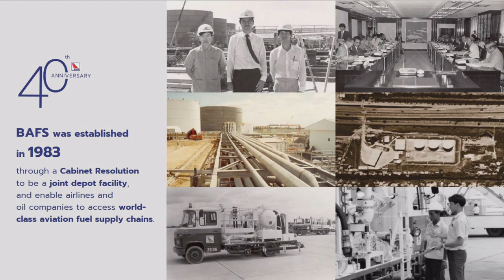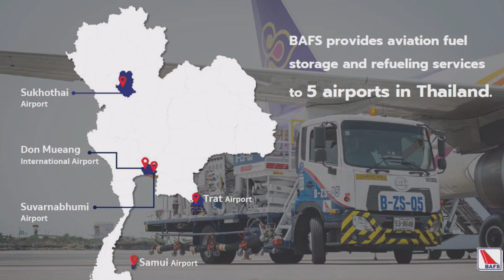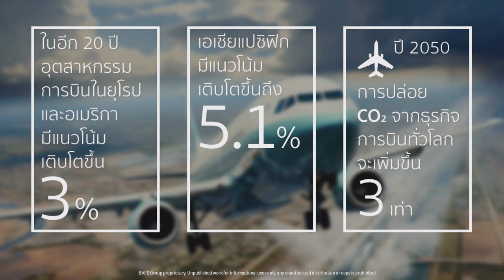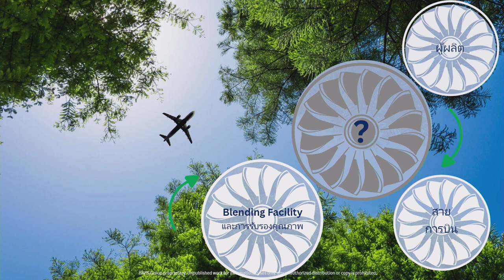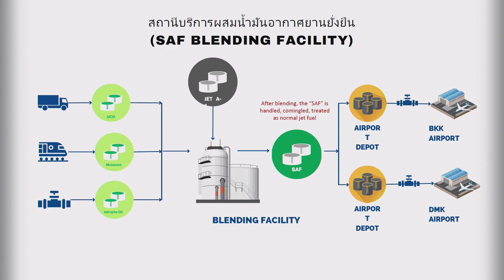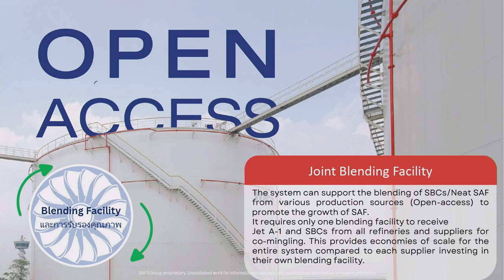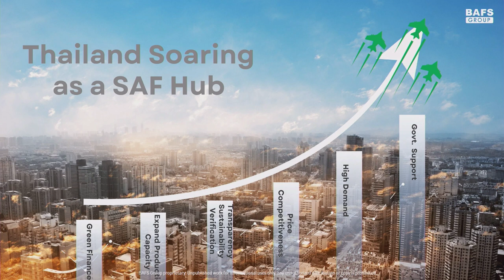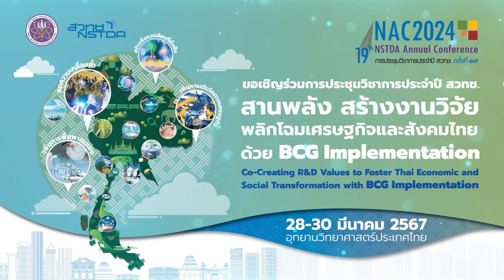การสัมมนา "เปลี่ยนความท้าทายเป็นโอกาสสำหรับเชื้อเพลิงอากาศยานยั่งยืน (8/9)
การบรรยาย “SAF โอกาสที่มาพร้อมความท้าทาย” โดย คุณสุวรรณา ฟักทิม ผู้อำนวยการฝ่ายสถานีบริการจัดเก็บน้ำมันสุวรรณภูมิ บริษัท บริการเชื้อเพลิงการบินกรุงเทพ จำกัด (มหาชน) (BAFS) ในการสัมมนาหัวข้อ "เปลี่ยนความท้าทายเป็นโอกาสสำหรับเชื้อเพลิงอากาศยานยั่งยืน (Sustainable Aviation Fuel: SAF)" วันที่ 28 มีนาคม 2567 เวลา 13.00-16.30 น. ณ ห้อง CC-403 อาคาร 14 (CC) อุทยานวิทยาศาสตร์ประเทศไทย จ.ปทุมธานี